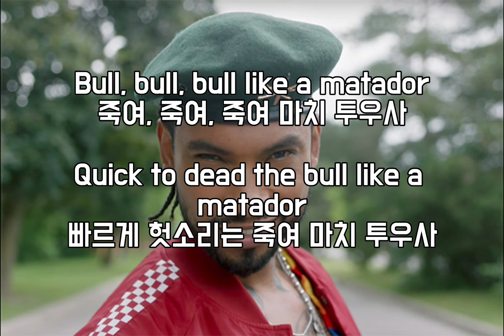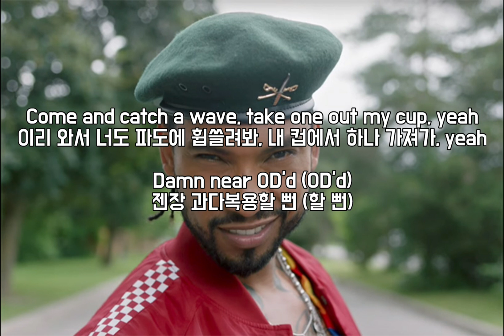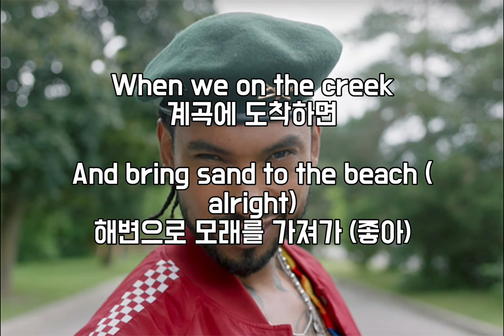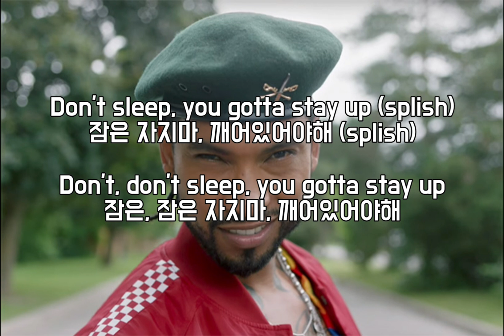Miguel - Sky Walker 한글가사, 자막, 해석